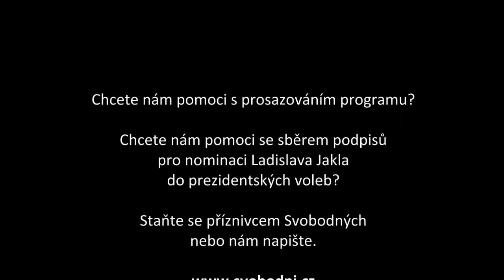Beseda s L. Jaklem: O prezidentských milostech, nových soudcích a o tom, jak to bylo "za Havla"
Ladislav Jakl popisuje, jak se na Hradě za Václava Klause rozhoduje o udělení prezidentských milostí a srovnává se stejnou činností za Václava Havla.